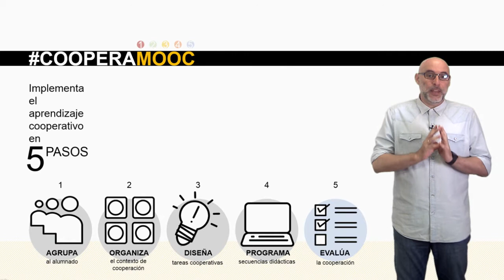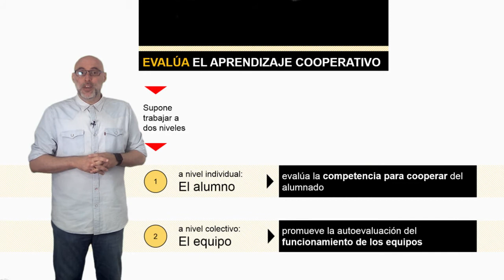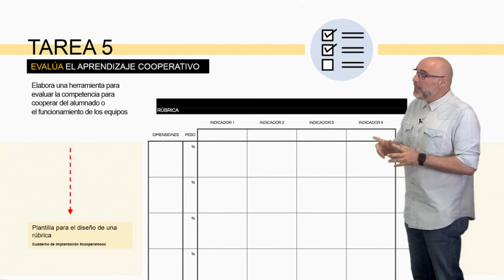Vídeo 5.4. Tareas de la Unidad 5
Vídeo Tareas de la Unidad 5 del MOOC de @educaINTEF "Aprendizaje Cooperativo" CooperaMooc. 1ª Edición.